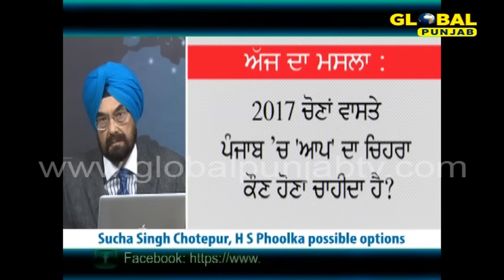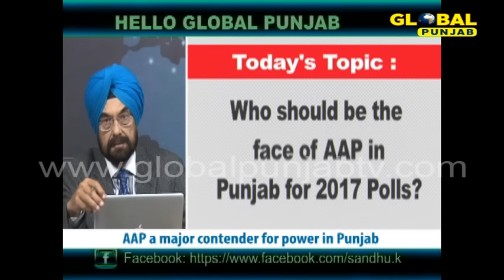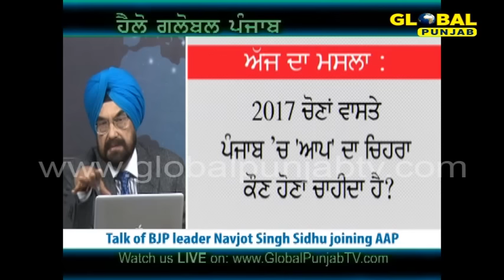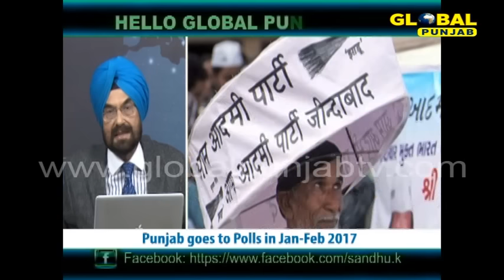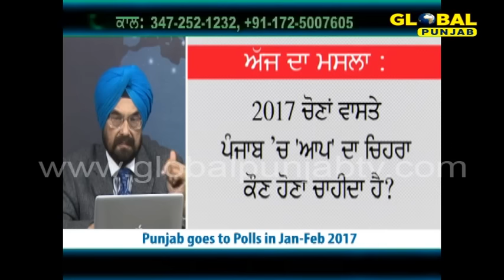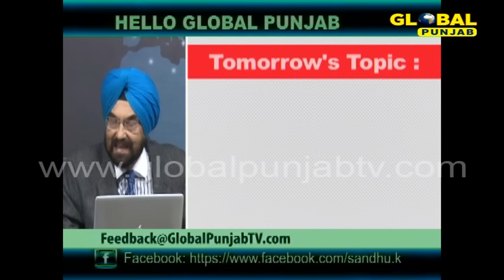Who should be the face of AAP in Punjab for 2017 Polls?- Hello Global Punjab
Global Punjab TV Show "Hello Global Punjab" with "Kanwar Sandhu" discussing "Who should be the face of AAP in Punjab for 2017 Polls?"